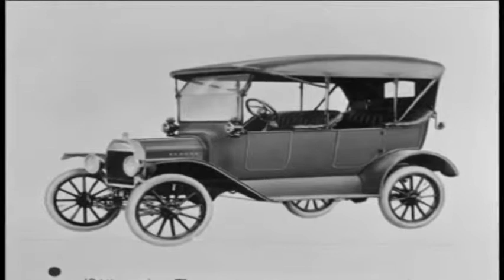UN MUNDO FELIZ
El origen de  "UN MUNDO FELIZ" Aldous Huxley

“—¡Noventa y seis mellizos trabajando en noventa y seis máquinas idénticas! —La voz del director casi temblaba de entusiasmo.
—Sabemos muy bien adónde vamos. Por primera vez en la Historia.—Citó la divisa planetaria:—Comunidad, Identidad, Estabilidad.—Grandes palabras”